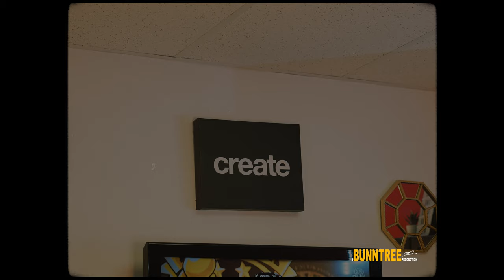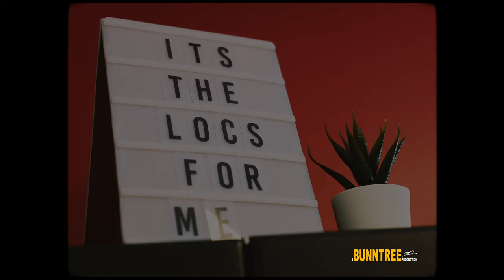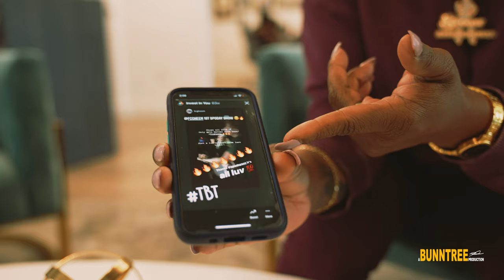FCG Heem - "Shallowside Baby" Documentary (PART 2)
- Directed By: Pierre Edmonds & BunnTree Productions